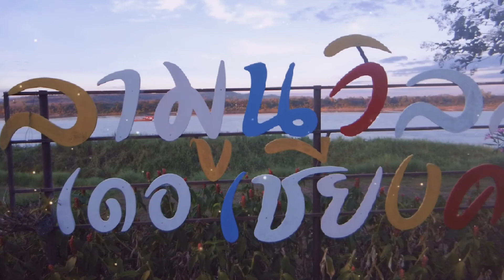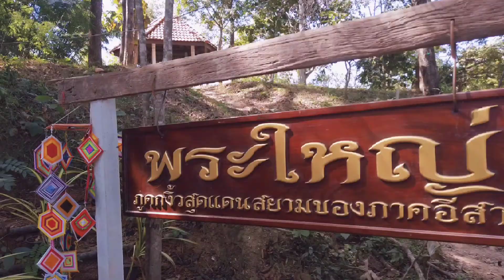Trip Chiang Khan 2022